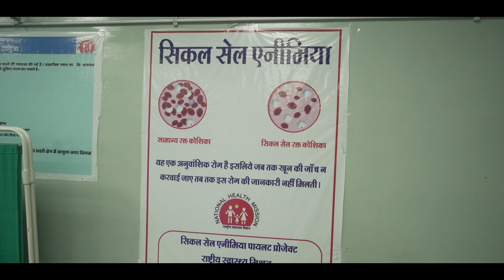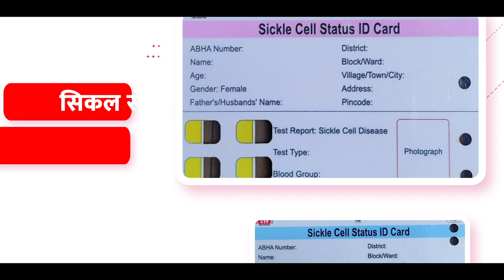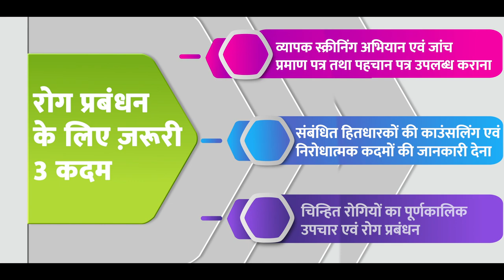National Sickle Cell Anaemia Elimination Mission: Addressing health challenges of tribal community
PM launched the National Sickle Cell Anaemia Elimination Mission

PM Modi attended a public programme in Shahdol, where he launched the National Sickle Cell Anaemia Elimination Mission. He also distributed sickle cell genetic status cards to the beneficiaries. The Mission aims to address the pressing health challenges posed by sickle cell disease, particularly among the tribal population. The launch marked a crucial milestone in the Government’s ongoing efforts to eliminate sickle cell disease as a public health problem by 2047. The National Sickle Cell Anaemia Elimination Mission was announced in the Union Budget 2023.  This will be implemented in 278 districts of 17 high-focused states in the country namely Gujarat, Maharashtra, Rajasthan, Madhya Pradesh, Jharkhand, Chhattisgarh, West Bengal, Odisha, Tamil Nadu, Telangana, Andhra Pradesh, Karnataka, Assam, Uttar Pradesh, Kerala, Bihar, and Uttarakhand.